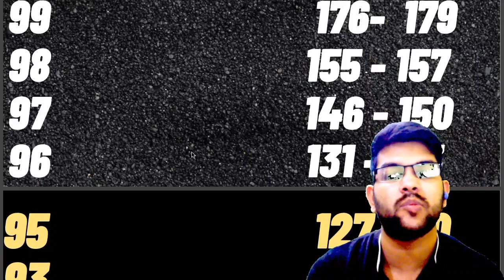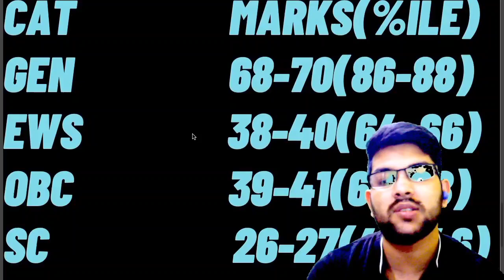Jee mains 2022 July 26th shift 2 Complete review 👨‍❤️‍👨 ✅ | Marks vs percentile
(jee 2022 25th july shift 1 paper review)